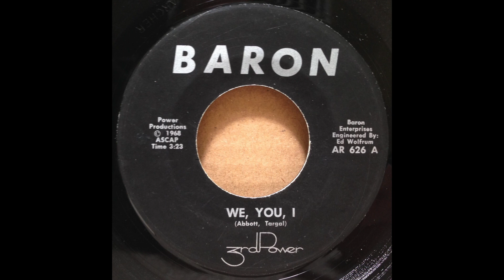"We, You, I" - 3rd Power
3rd Power
"We, You, I"  (Abbott, Targal)
Baron Records AR 626
1968
Psychedelic garage rock band from Detroit, Michigan